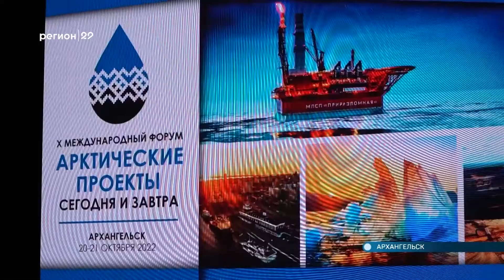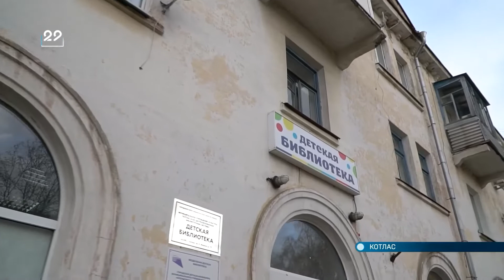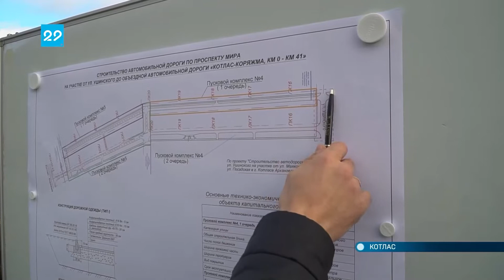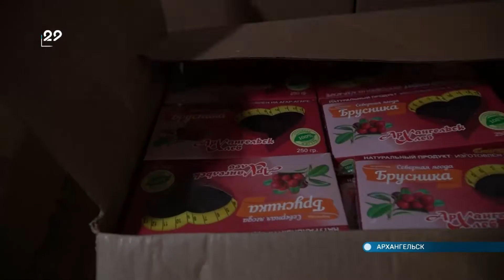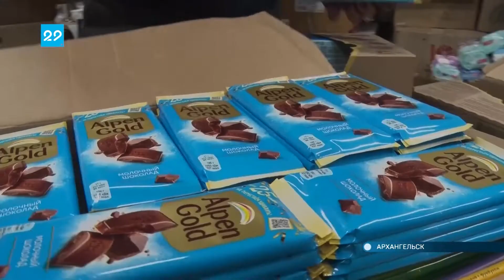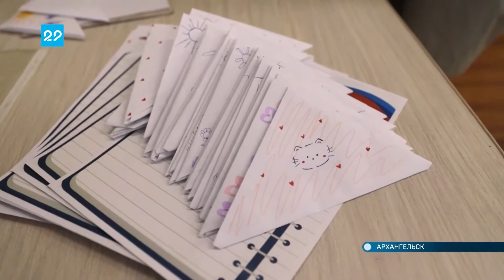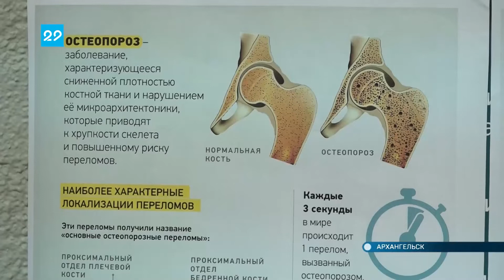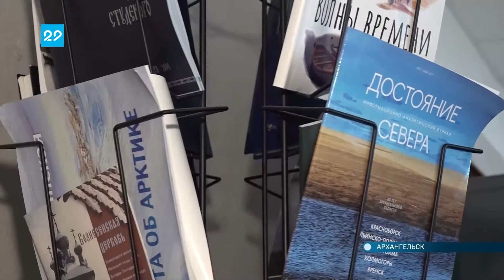20.10.2022 Автограф дня